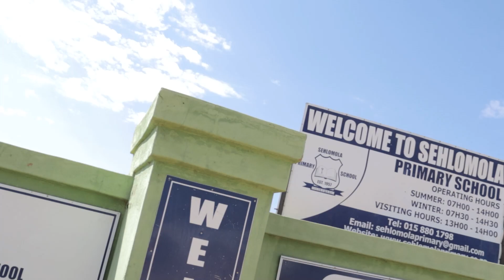Sehlomola Primary School - Memorial Service | School Learners Bus Accident | Ga Mamabolo